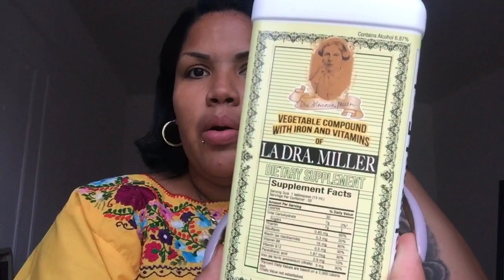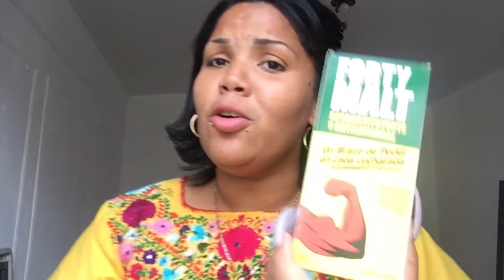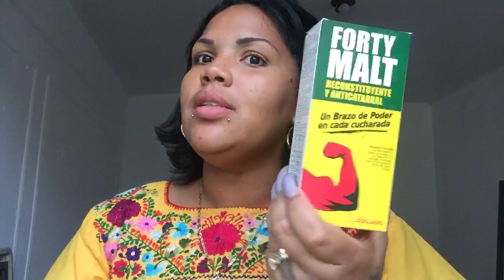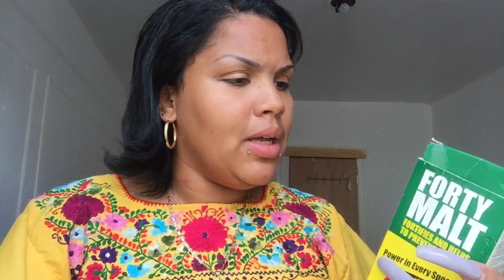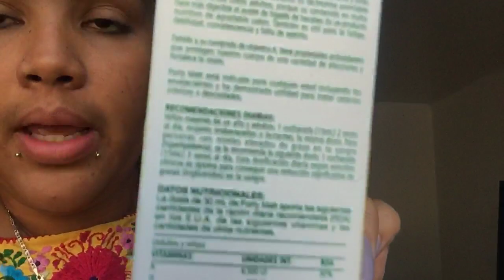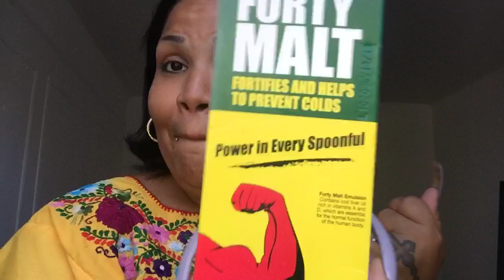Otro suplemento muy bueno para las que no encuentran el vino y explicó otras cosas